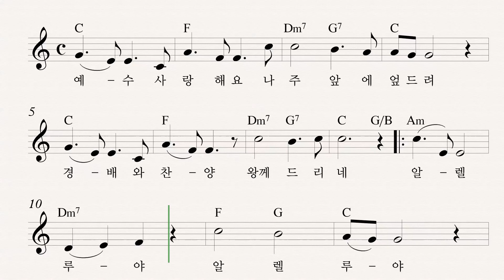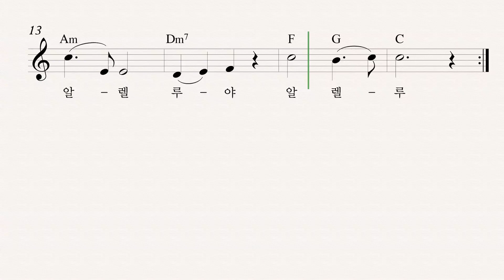223 예수 사랑해요